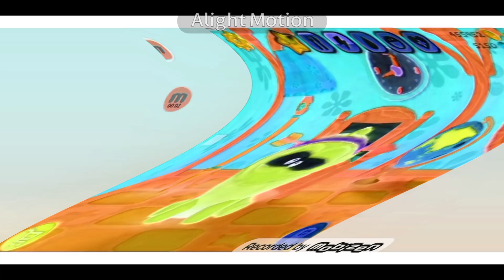what happened to Om Nom In Unikittyormulator V101-111